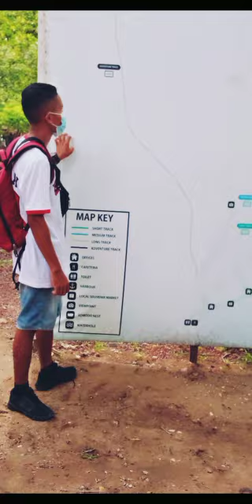SEBUAH PENGALAMAN AKAN MENJADI KENANGAN✨✨✨the jesan